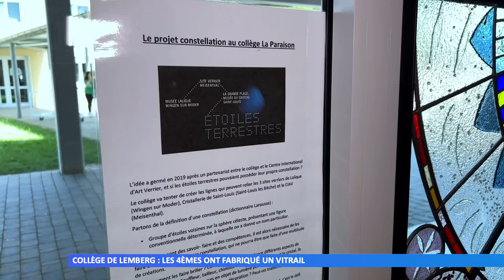Collège de Lemberg : les 4èmes ont fabriqué un vitrail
Dans le cadre du projet Constellation qui réunit les musées du verre et du cristal du secteur et le collège, les élèves ont conçu un vitrail avec la vitrailliste Mylène Billand.